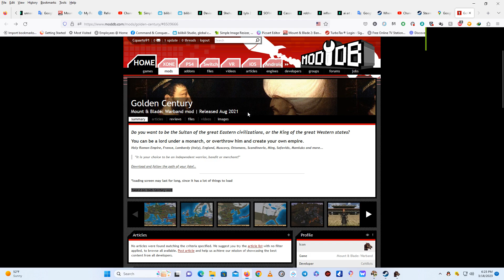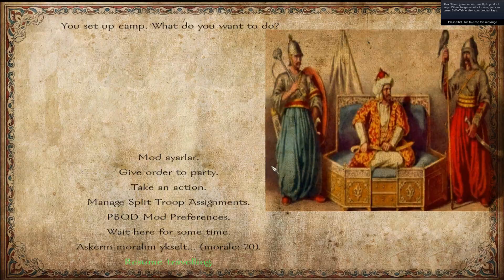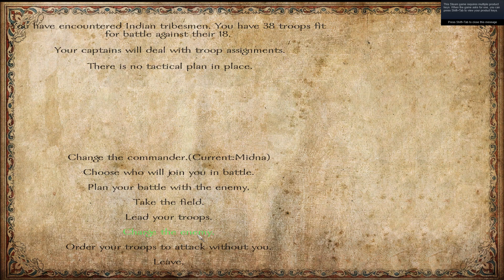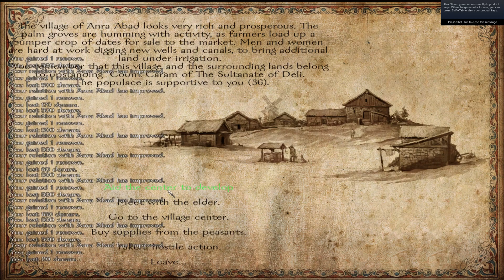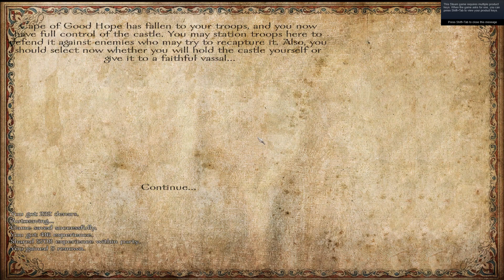Warband 16th submod Golden Century from 🇹🇷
Tip if interested? Links below ^_^

You can also go to internetwinguide.weebly.com to signup and see the layout of the website,proof and video! They also have gift-cards for as low as $2 or 200 points!

Motherboard:Asus ROG STRIX B560-A GAMING WIFI
GPU: NVIDIA GeForce RTX 3060 Ti
CPU: 11th Gen Intel(R) Core(TM) i9-11900K @ 3.50GHz
Memory: 16 GB RAM (15.84 GB RAM usable)
Current resolution: 1920 x 1080, 144Hz
Operating system: Windows 11